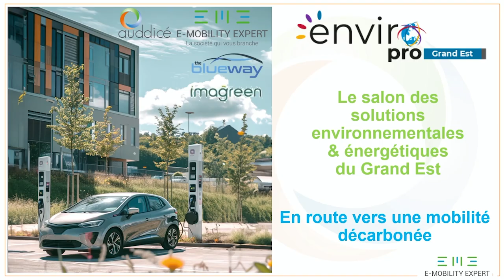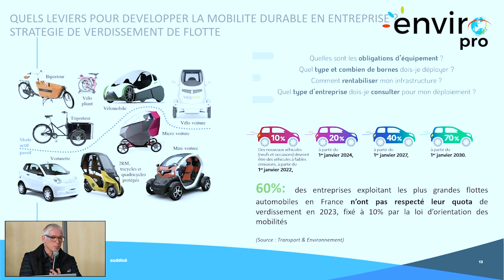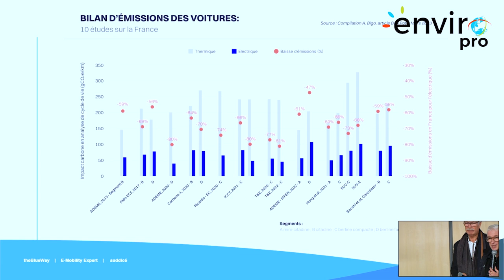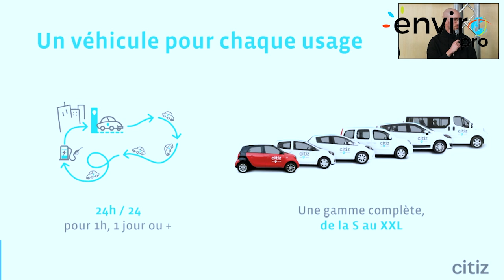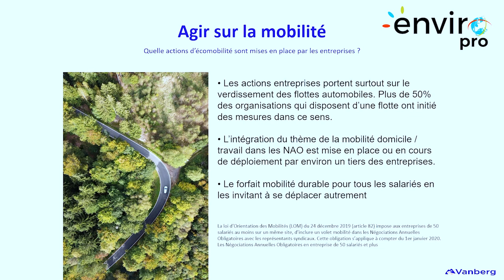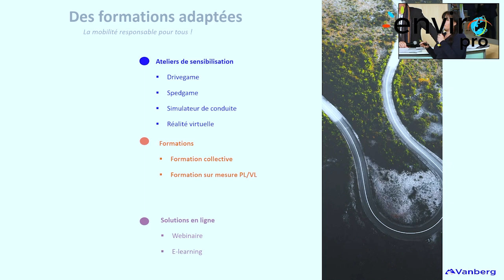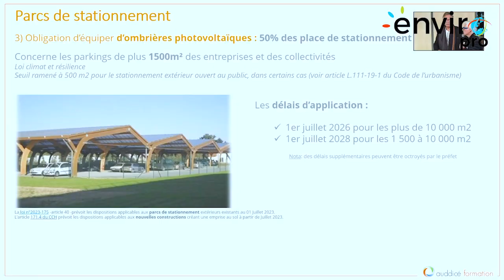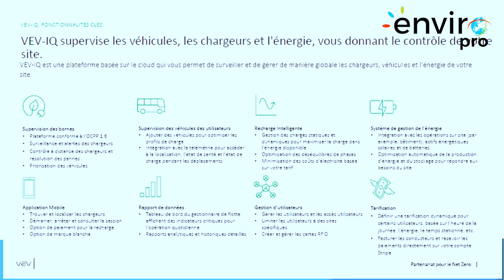Mobilité durable & Décarbonation des flottes - TABLE RONDE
Mobilité durable & Décarbonation des flottes animée par Jean-Luc Coupez  - expert mobilité durable

PRÉSENTATION :

Accélérer la décarbonation des mobilités dans les organisations et sur les territoires

Repenser les modes de déplacement
Comprendre les pratiques et besoins de mobilité
Améliorer l'impact carbone des mobilités
Réduire les besoins de mobilités

Cette table ronde vous propose une immersion exclusive autour de la mobilité décarbonée .
Découvrez les solutions de mobilité durables, la recharge des véhicules électriques, rencontrer nos experts...